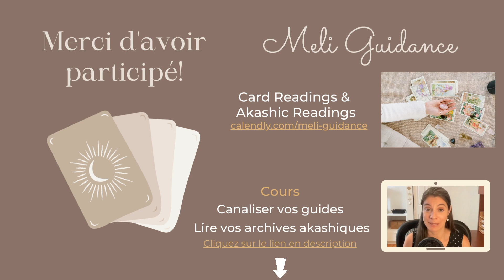Guidance des animaux du sous-bois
Que sont les conseils des guides d’âme ce mois-ci? Choisissez votre carte et découvrez ce que les animaux du sous-bois ont à vous dire! 🐇

N'oubliez pas qu'il s'agit d'une guidance collective, alors ne prenez que ce qui fait écho pour vous 😉

00:00 Intro
00:45 Choisir sa carte
01:20 Carte 1
03:30 Carte 2
05:50 Carte 3

👀 Suivez mes stories sur Instagram pour voter pour le jeu de cartes qui sera utilisé le mois prochain

🌟 Pour une guidance personnalisée, réservez un tirage de cartes ou une lecture de vos archives akashiques avec moi

🔮 Pour apprendre à canaliser vos guides, inscrivez-vous à mon cours de canalisation et/ou à mon cours sur les archives akashiques

Jeu utilisé : Oak Ash & Thorn de Three Trees Tarot
Meli Guidance est une praticienne avancée certifiée en archives akashiques, une médium spécialisée en vies antérieures et une coach de canalisation. Elle est également certifiée en cartomancie (cartes oracles et tarot). En plus de canaliser des guides d’âme pour des personnes du monde entier en anglais et en français, elle propose des cours en ligne et des séances de coaching à toute personne qui souhaite développer ses capacités de communication avec le monde invisible.